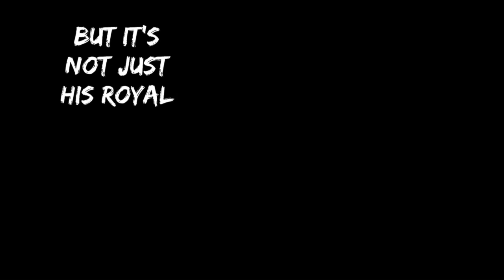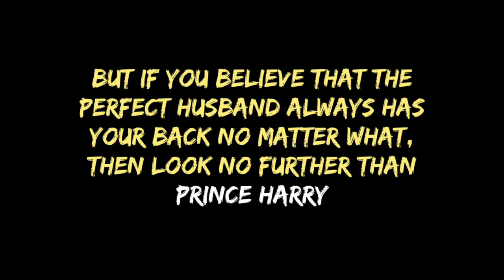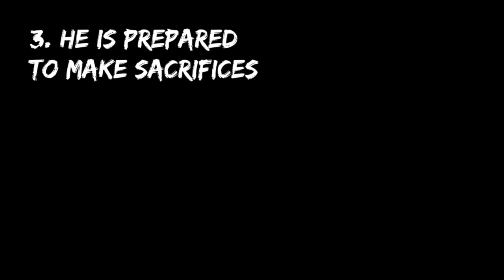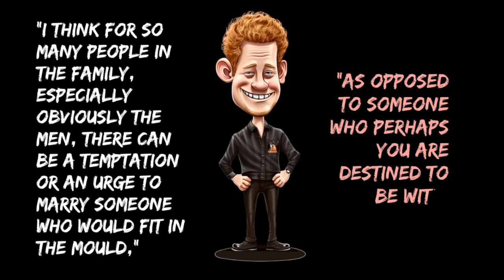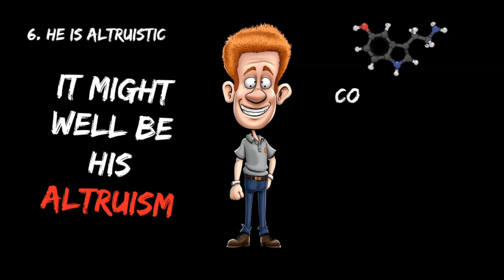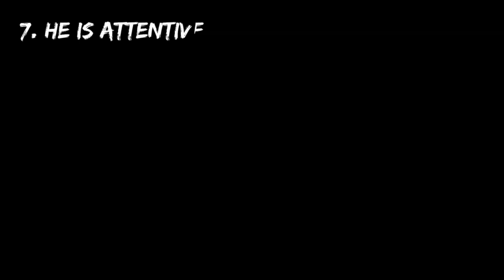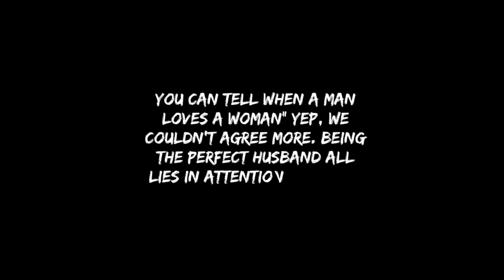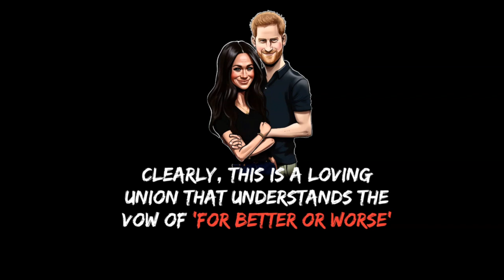Is Prince Harry The Perfect Husband? 8 Traits That Show He Is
Prince Harry has often been portrayed as the epitome of a perfect husband. His charming personality, commitment to philanthropy, and dedication to his family have endeared him to many. Recently, Netflix released an announcement highlighting their partnership with Prince Harry and his wife, Meghan Markle. In their statement, Netflix praised Prince Harry for his inspirational leadership and passion for making positive change in the world. While opinions on what makes a perfect husband may differ, it is evident that Prince Harry's actions and values align with many qualities that are often associated with being an exceptional partner.

00:00 - Introduction
00:59 - 1. He is protective
02:25 - 2. He is romantic
03:27 - 3. He is prepared to make sacrifices
04:17 - 4. He is a good father
05:07 - 5. He is fun
06:24 - 6. He is altruistic
07:34 - 7. He is attentive
08:36 - 8. He is supportive